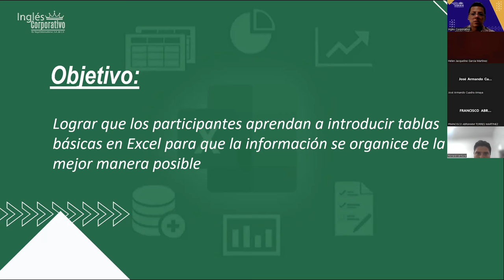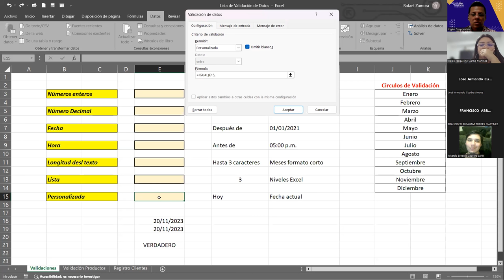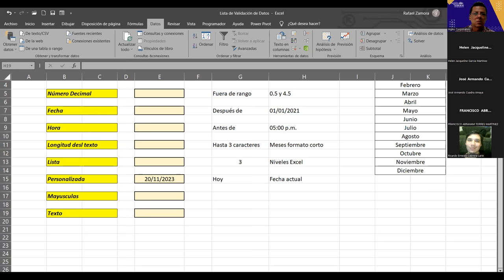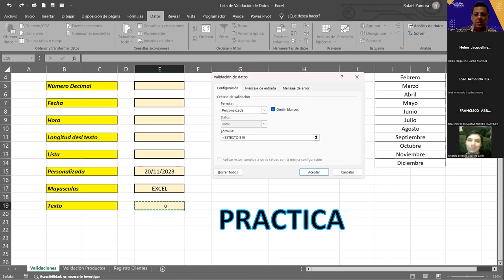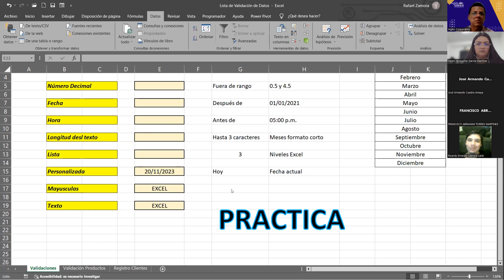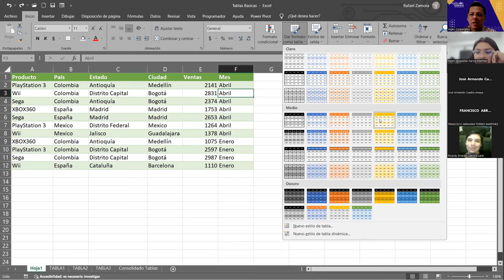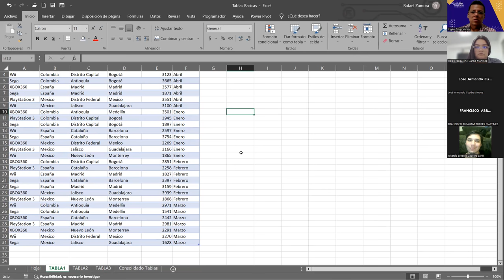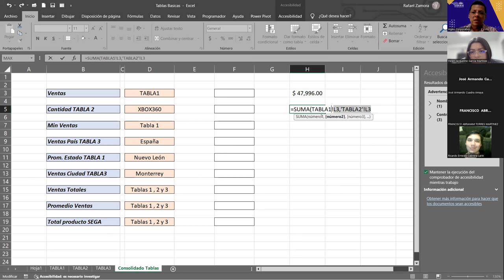SESION 13 20/11/2023 EXB-02-1-2-PM-11-2023 ZAMORA-Tablas Básicas